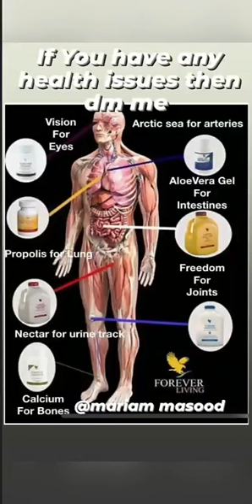motivation foreverlivingproducts businessconsultant healthproducts skincare